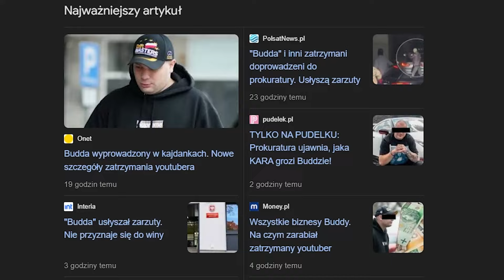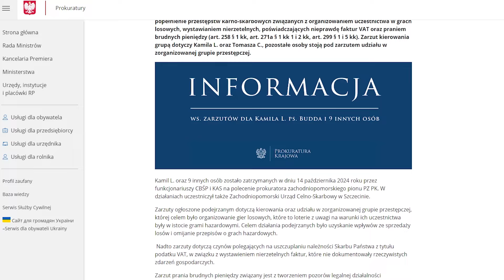BUDDA USŁYSZAŁ ZARZUTY, TRAFI DO ARESZTU, NOWE NAGRANIA, PRAWNIK KAMILA L. ODPOWIADA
Siema! 🖐